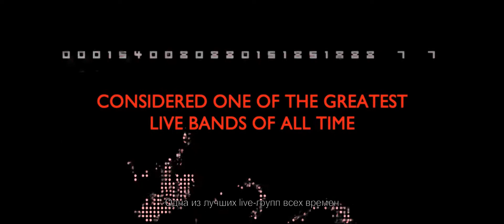THE WHO: КОНЦЕРТ В ГАЙД-ПАРКЕ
THE WHO LIVE IN HYDE PARK

Страна: Великобритания
Год: 2015
Режиссер: Крис Рул
Жанр: фильм-концерт
Язык: английский
Перевод: русские субтитры
Хронометраж: 2 часа 8 минут
Возраст:: 12+
Одна из величайших рок-групп мира The Who отмечают полувековой юбилей. В честь этого события юбиляры дарят зрителям сногсшибательный концерт в Гайд-парке, на протяжении которого музыкантами исполняются все знаковые песни коллектива. Выступление в Лондоне наглядно доказывает, что и пятьдесят лет спустя The Who по-прежнему остаются одной из самых интересных концертных групп.

Запись выступления была сделана 26 июня 2015 года. На концерт пришли 70 000 поклонников, для которых Роджер Долтри и Пит Таунсенд сыграли песни, ставшие знаковыми для целого поколения и сформировавшие культурное движение «модов». В концерте также принимали участие Зак Старки (сын Ринго Старра) и Пино Палладино.

Специально для зрителей в кинотеатрах было снято эксклюзивное интервью с Роджером Долтри и Питом Танусендом, а также небольшой фильм-рассказ о «модовских» местечках Западного Лондона, где группу часто можно было встретить в 60-е.

The Who являются лауретами премии «Грэмми», Brit Awards, включены в Зал славы Рок-н-ролла, а также внесены в Книгу рекордов Гиннесса как самая громкая рок-группа.

Показы в России проходят в рамках фестиваля ROCKOUT.